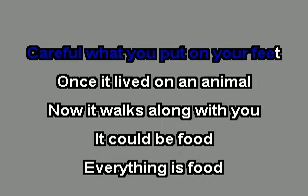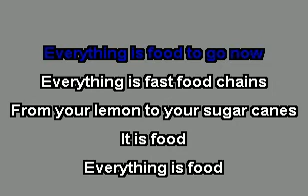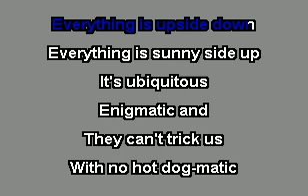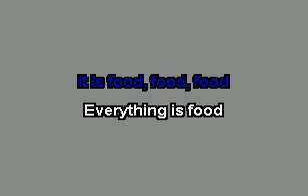Popeye - Everything Is Food (Karaoke VR)